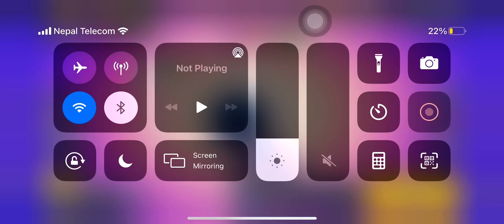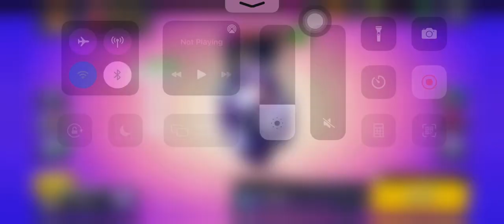Cracked gameplay #7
Cracked gameplay series